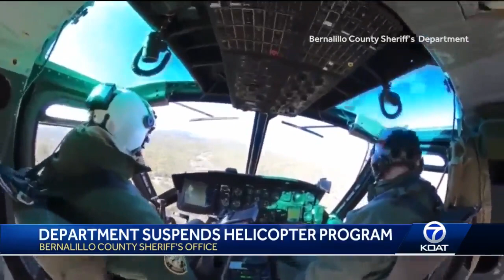New BCSO sheriff suspends helicopter program